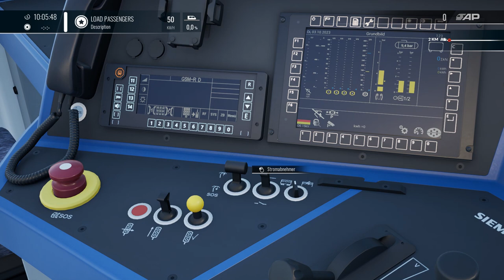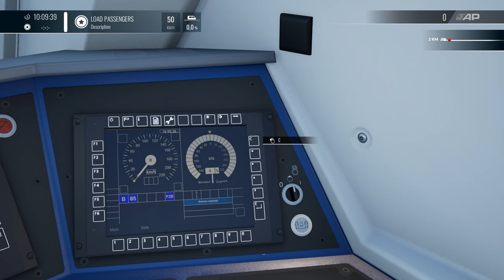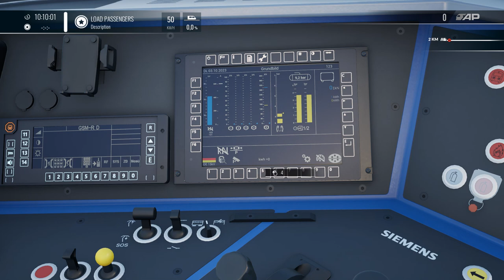Train Sim World 4 | Folge 14 | Tag der Deutschen Einheit | Dresden -Riesa | BR 193 | RE ??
In diesem Szenario lohnt sich vor allem das Ende..

Viel Spass